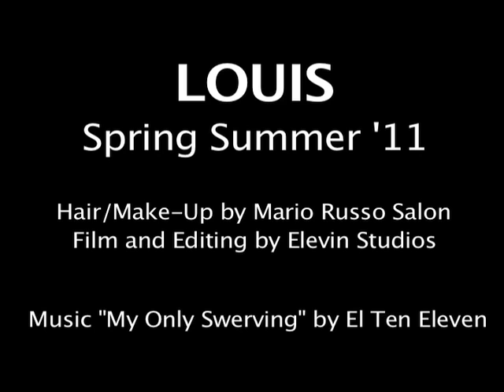Behind the Scene : Spring/Summer 2011 Photo Shoot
Take a behind-the-scenes look at our Spring/Summer 2011 photo shoot!